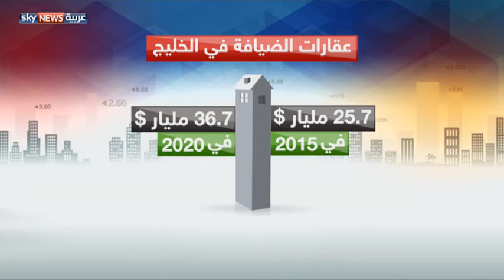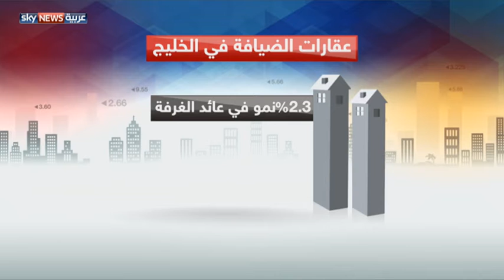نمو جيد لقطاع الضيافة بالخليج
رغم التحديات التي فرضها التباطؤ الاقتصادي على مختلف القطاعات في منطقة الخليج لايزال قطاع الضيافة يحظى بمعدلات نمو جيدة مدعوما بزيادة الإقبال على الفنادق والمنتجعات مع تغير اتجهات الاستهلاك لدى السياح.